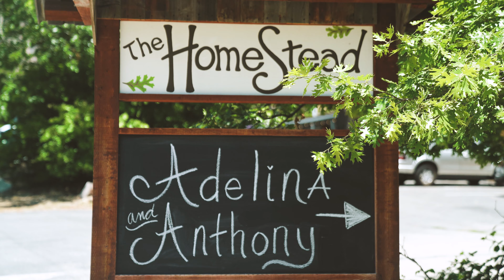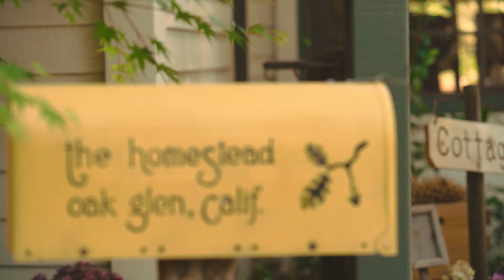Anthony + Adelina Ferarita's Wedding